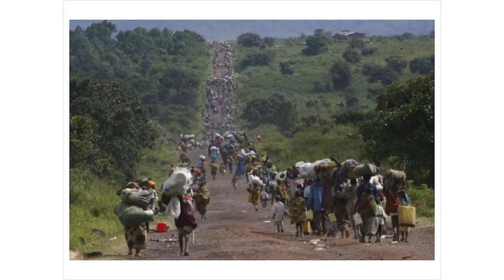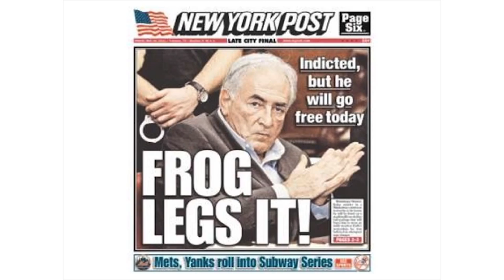Alain de Botton on the Media